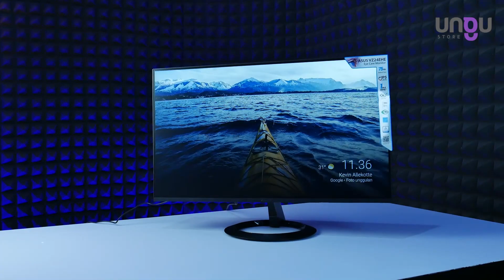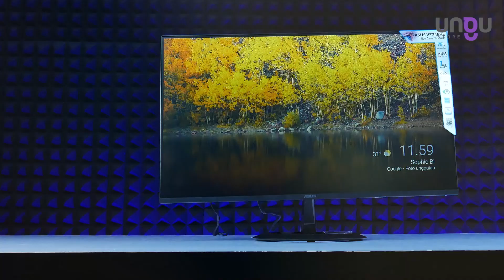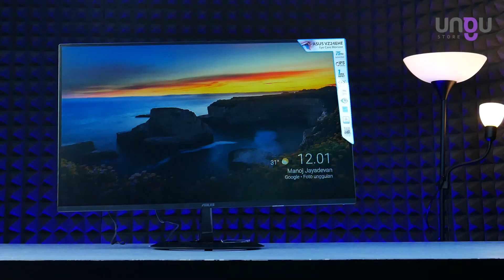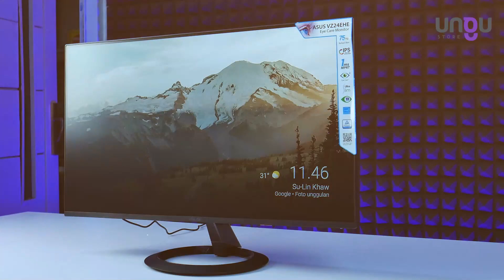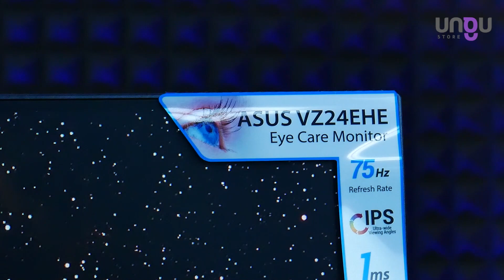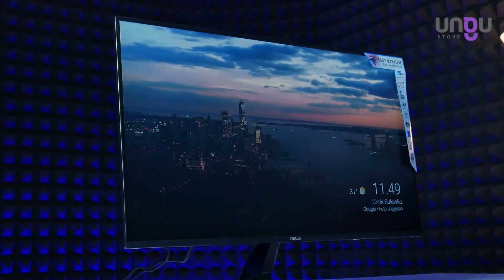TURUN HARGA 1 JUTAAN SAATNYA BELI? || MONITOR ASUS VZ24EHE